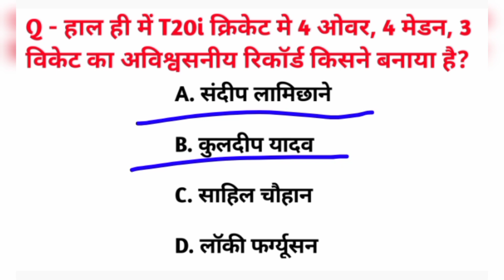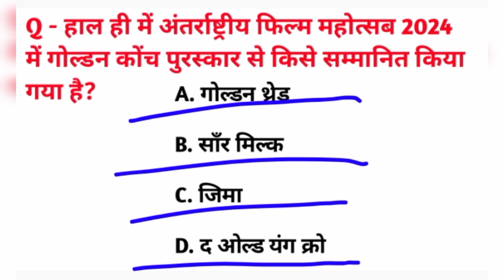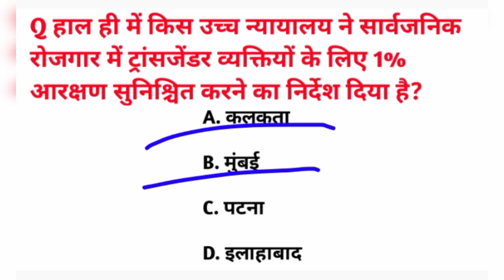daily current affairs questions | daily current affairs questions and answers |today current affairs